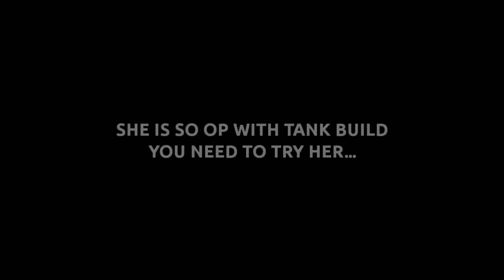GUINEVERE TANK BUILD!! GUINEVERE BEST BUILD 2024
GUINEVERE ROAM TANK BUILD IS SO BROKEN!🔥 GUINEVERE TANK BUILD IS META- MOBILE LEGENDS FIGHTER TANK...

PHOENIX,NEFFEX

guinevere tank build,
guinevere tank build 2023,
guinevere tank build and emblem,
guinevere tank build and emblem 2023,
guinevere tank build wise,
guinevere tank build jungle,
guinevere tank build core,
guinevere tank build fuego,
guinevere tank build 2022,
fuego gaming guinevere tank build,
new meta guinevere tank build,
guinevere tank best build 2023,
guinevere best build 2023 tank,
new build semi tank guinevere kuat lawan surrender,
guinevere core tank build,
ml guinevere tank build,
tank build guinevere,
guin tank build 2023,
guinevere jungle build tank,
guinevere mobile legends tank,
mobile legends guinevere tank build,
mlbb guinevere tank build,
guinevere new tank build,
new guinevere tank build,
guinevere semi tank build,
tank guinevere,
guinevere best tank build 2023
guinevere best build 2023,
guinevere gameplay,
guinevere tutorial,
guinevere new skin,
guinevere legend skin,
guinevere playhouse,
guinevere and lancelot,
guinevere amethyst dance,
guinevere all skin,
guinevere and gusion,
guinevere attack speed build,
guinevere best build 2023 emblem,
guinevere best build 2022,
guinevere build and emblem,
betosky guinevere,
build guinevere tank,
bud4k gaming guinevere,
best emblem for guinevere 2023,
best build and emblem for guinevere 2023